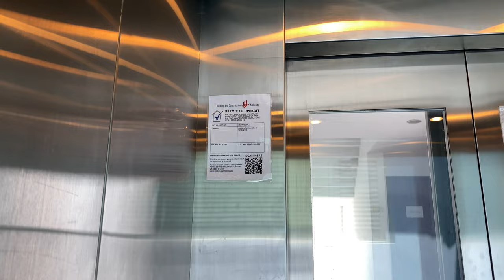OTIS GEN2 MRL @ NUS BABA HOUSE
Technically, this would be SDE5 or AS9 as people from the School of Design and the Environment (Architecture) and the Faculty of Arts and Social Sciences would use the Baba House for their research projects. Other than that, these would double up as tourist attractions for the weekends.

When the house was donated to the university for the museum, most of the structure is conserved to what was original. Other shophouses may not receive such treatment; some had their rear structures demolished and rebuilt, or have the interior floors strengthened with concrete.

While they managed to keep the rear staircase (which is a fire safety requirement in shophouses), an additional lift and stair was installed. As it was restored during the time BIZ1 was constructed, Otis got to install their Gen2 models for both the Baba House and BIZ1, leading some to think that this may be BIZ3.